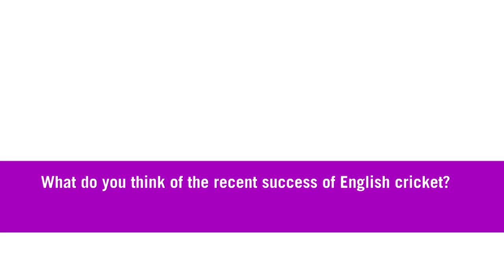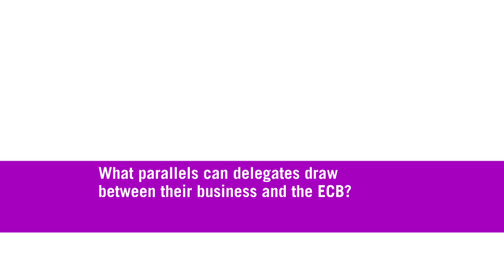Hugh Morris - ECB - Hodes Connectivity Conference